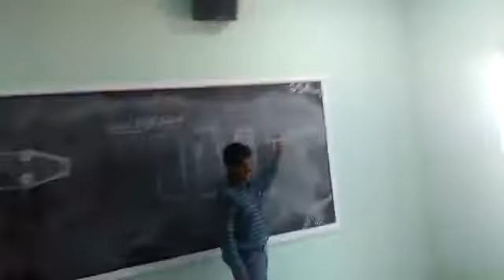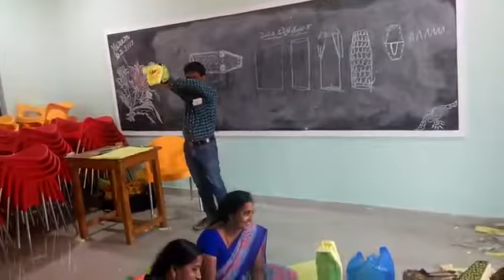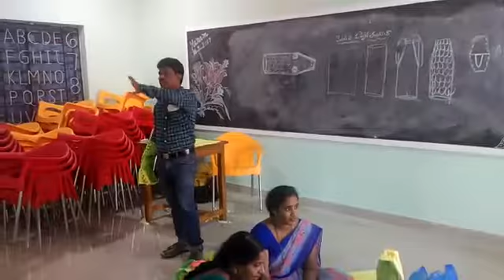Pilligovinda rajulu tiger puppet